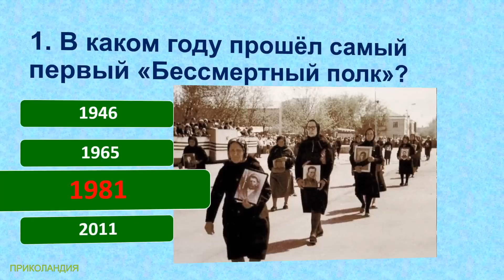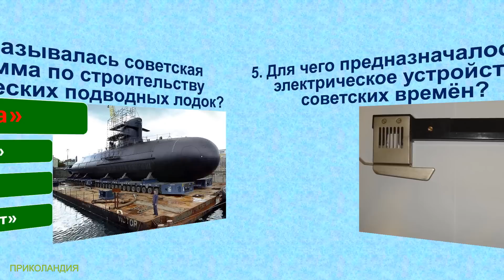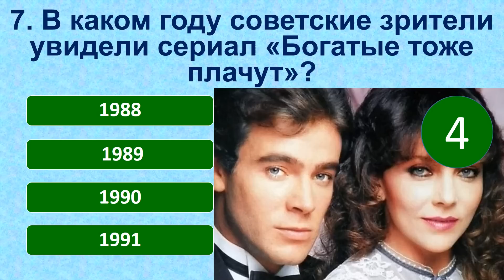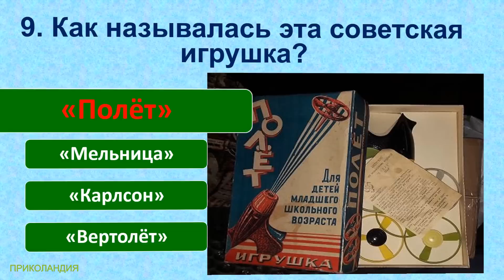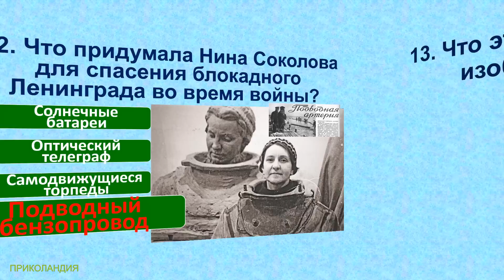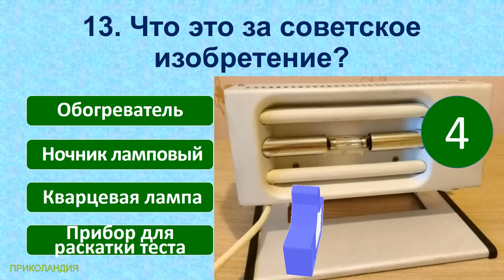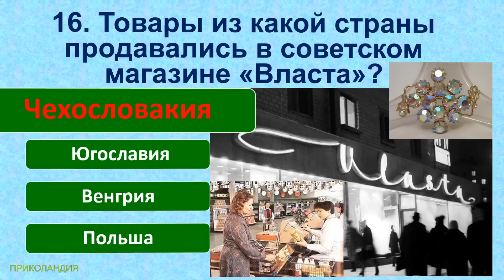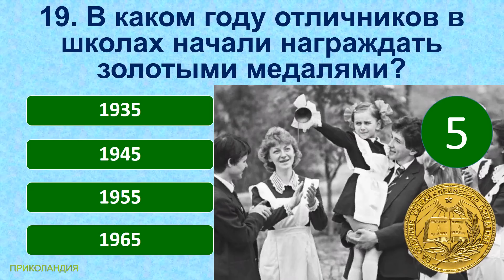ТЕСТ 558 Угадай 20 фактов из СССР Факты о жизни в СССР - Бессмертный полк, Богатые тоже плачут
TEST 558 Guess 20 facts from the USSR Facts about life in the USSR - Immortal Regiment, The rich also cry

Присылайте свои вопросы для новых видеотестов, в том числе и о СССР на электронную почту  или пишите в комментариях и мы их разместим в новых видеотестах.

Сегодняшние вопросы в тесте:
1. В каком году прошёл самый первый «Бессмертный полк»?
2. Что это за электрический прибор советских времён?
3. Как назывались такие советские сапожки?
4. Как называлась советская программа по строительству стратегических подводных лодок?
5. Для чего предназначалось это электрическое устройство советских времён?
6. Кто был единственным советским Нобелевским лауреатом по химии?
7. В каком году советские зрители увидели сериал «Богатые тоже плачут»?
8. Как называлась операция по вводу советских войск в Чехословакию в 1968 году?